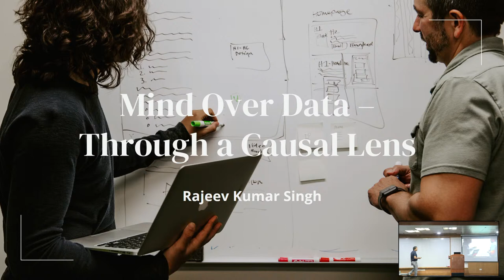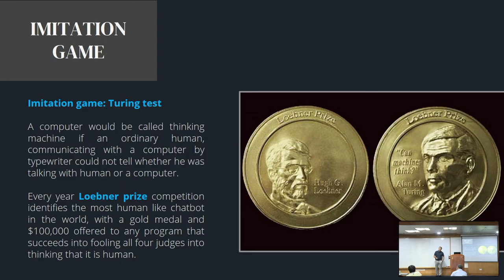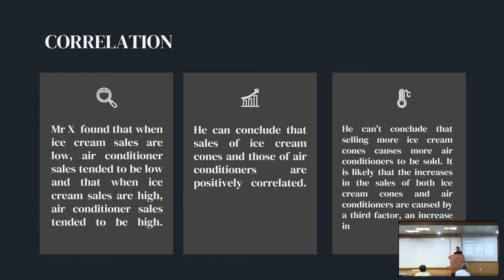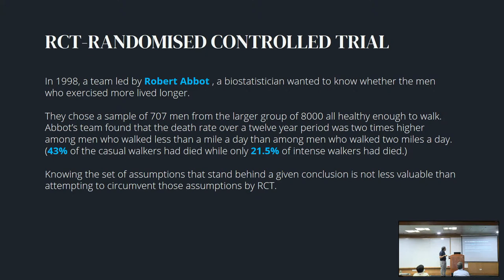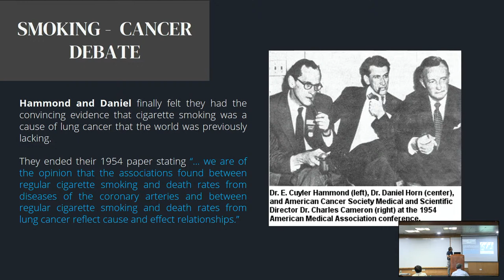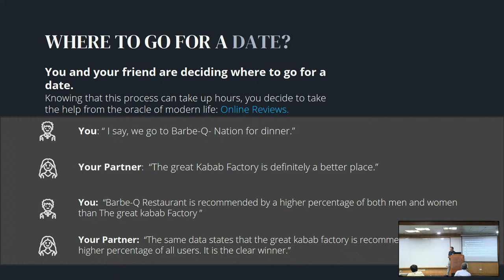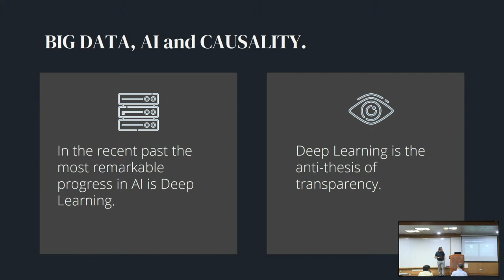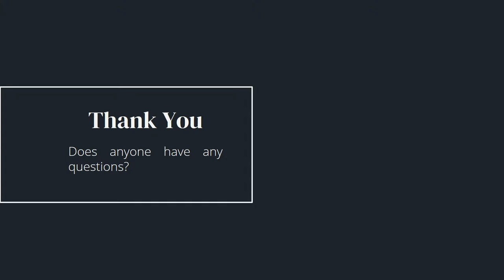Dr. Rajeev Kumar Singh on 'Mind Over Data' | Leadership Series, Ep - 3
In the third episode of our Leadership Series - Dean's Dais, Dr. Rajeev Kumar Singh, Associate Dean of Academics, and Associate Professor, Department of Computer Sciences and Engineering talks about 'Mind Over Data - Through a Causal Lens'.

The concept of causation has been important in human thought since eternity. Our brains hold an amazing amount of causal information, which we should use in conjunction with data to address some of the world's most urgent questions. We live in an era where big data is assumed to be the answer to all of our problems, but data is terribly stupid. Considering the causal ladder, which includes augmenting data with domain knowledge, common sense constraints, and culturally transmitted notions, as well as our natural causal template, would aid us in gaining a deeper understanding of our surroundings. Dr. Singh will elucidate on why the concept of causation is important and intriguing.